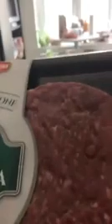Cooking and chatting Monday the end of mandatory quarantine s